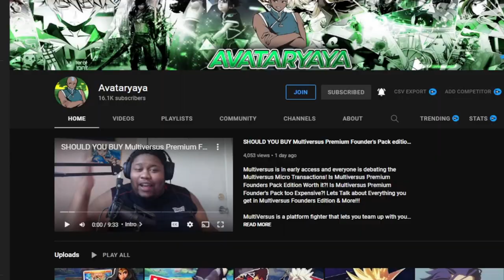YOU Should Switch To Hitbox for Street Fighter 6 & TEKKEN 8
My Week 1 experience with using a hitbox controller for fighting games and how it changed my life so much already within 7 day experience! I think if you are struggling to play fighting games or you are concerned for your hands you should you legit think about switching to Hitbox style controllers for the future of fighting games such as street fighter 6, TEKKEN 8 and project L.

Hitbox controllers look like fightsticks, but they’re probably closer to a keyboard in function.
There is no joystick, only buttons. There are 4 buttons in place of the joystick which, essentially, is the equivalent of W, S, A, and spacebar on a keyboard.
The button which is the ‘space bar’ button is in between the left-hand and right-hand side buttons and is a little bit bigger too.

PSN: avataryaya
NNID: avataryayaTV
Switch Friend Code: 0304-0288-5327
Steam: avataryaya
Melee ID: yaya 663